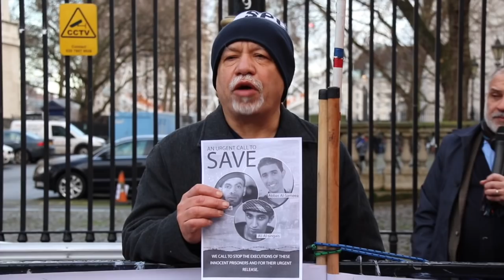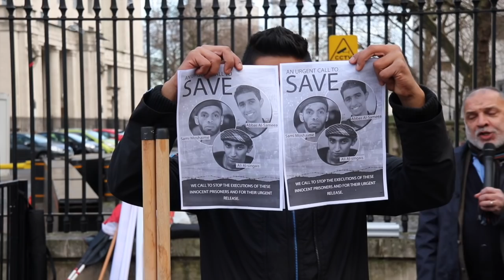اعتصام الجالية البحرانية في لندن أمام مبنى رئاسة الوزراء البريطاني دفاعاً عن المحكومين بالإعدام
14/1/2017
لندن - بريطانيا